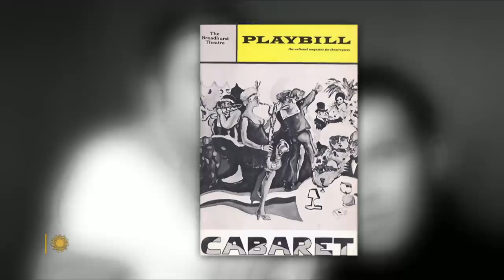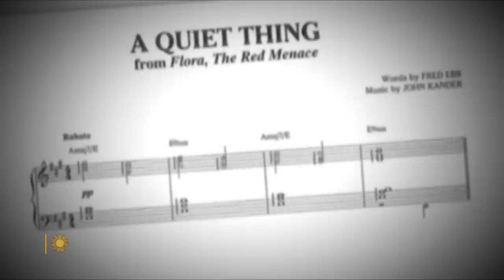"New York, New York" arrives on Broadway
Theater legend John Kander, who co-wrote with Fred Ebb such classic musicals as "Cabaret" and "Chicago," has a new musical opening on Broadway. "New York, New York," adapted from the 1977 film, features never-before-heard songs by Kander & Ebb, and new songs by Kander and "Hamilton" creator Lin-Manuel Miranda. Correspondent David Pogue talks with the 96-year-old Kander, Miranda, and director-choreographer Susan Stroman about the show, in which aspiring performers try to make it in "a city that never sleeps."